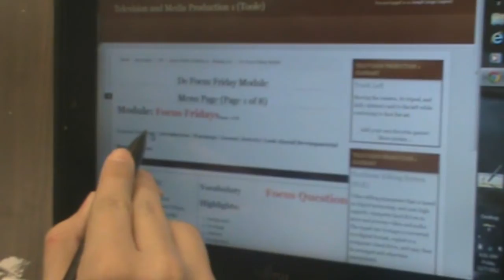BKN 12/11/2012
taped 12/10, air 12/11.  Sounds Around Grounds.  Scenes from Girls Varsity Basketball